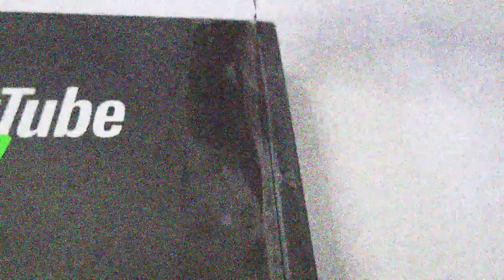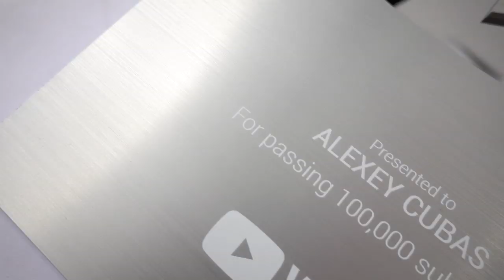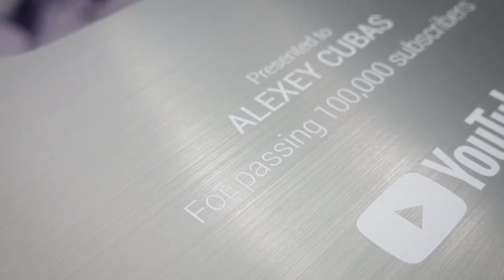UNBOXING Placa de Youtube 100,000 SUBS YouTubeCreatorAwards | ALEXEY CUBAS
Unboxing de mi placa plateada de Youtube (Silver Award) por los 100.000 suscriptores
El día que recibí mi botón de plata. Después de tantos videos dibujando, pintando, personalizando cosas, haciendo tutoriales de dibujo. llegó mi placa por los 100,000 suscriptores. Gracias a todos de Corazón   ❤